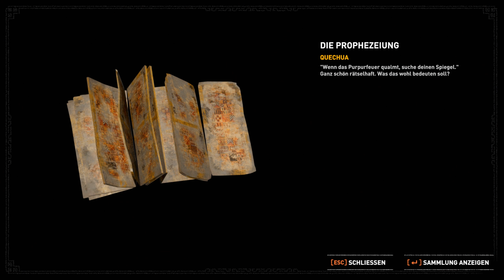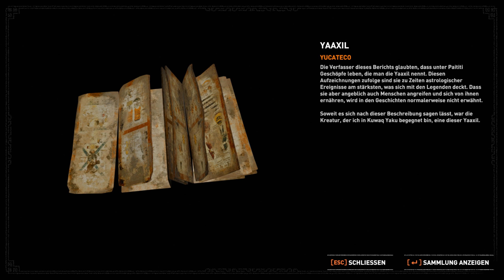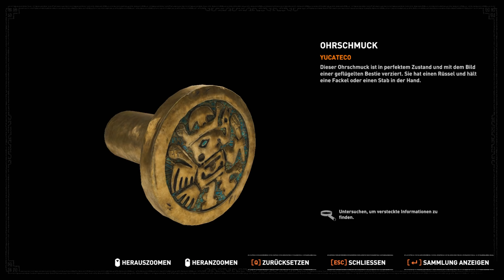SHADOW OF THE TOMB RAIDER #47 - Du da! Mach mal Ablenkung! - Let's Play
Lara Croft sah niemals besser aus
Krasse Gräber ausrauben

Erneut ist Lara Croft auf einer Abenteuerreise, um versteckte Schätze zu finden.

Zugleich ist sie aber auch Trinity auf der Fährte, welche offenbar wieder einem eigenen, dunklen Ziel hinterherjagen.
Wird Lara in der Lage sein Trinity zuvor zu kommen und sie dieses Mal ein für alle Mal aufzuhalten...?